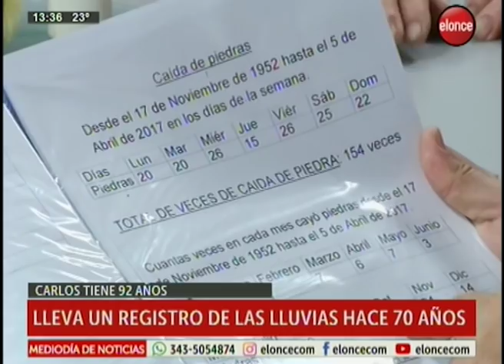Tiene 92 años y registra las lluvias caídas en Paraná desde hace más 70 años